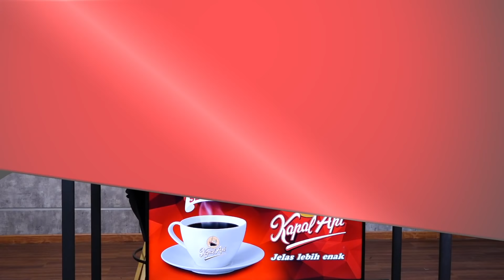Catatan Najwa Part 1 - Johan Budi dari Jubir ke Caleg: Hijrah Jadi Caleg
Johan Budi menjelaskan bagaimana akhirnya memutuskan untuk banting setir jadi caleg. Mulai dari izin ke Presiden Jokowi, masuk jadi kader PDI Perjuangan, hingga bagaimana seorang mantan anggota sudah putus hubungan sepenuhnya dengan KPK.

Terjun langsungnya Johan Budi ke ranah politik praktis menimbulkan pertanyaan dan kontroversi di masyarakat, termasuk juga para politisi. Fahri Hamzah salah satunya, yang sempat melontarkan pernyataan keras soal dimana etika mantan anggota KPK yang berhijrah menjadi politisi. (Narasi)

TONTON part lainnya dari Catatan Najwa episode "Johan Budi dari Jubir Ke Caleg" :